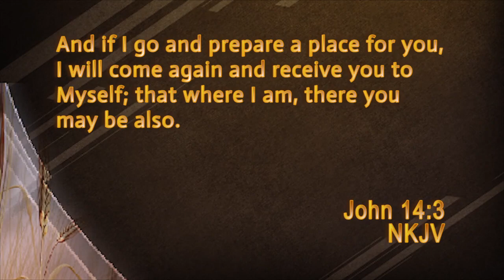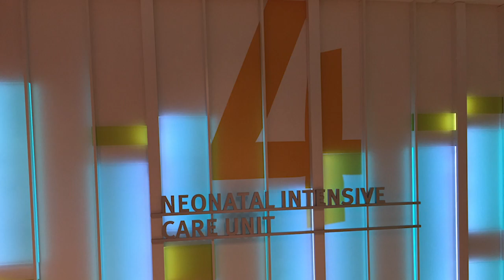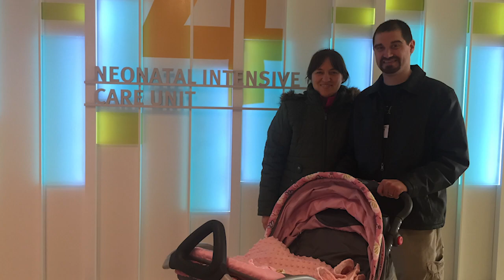Home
Lowell Mann shares a spiritual lesson he learned from his daughter.